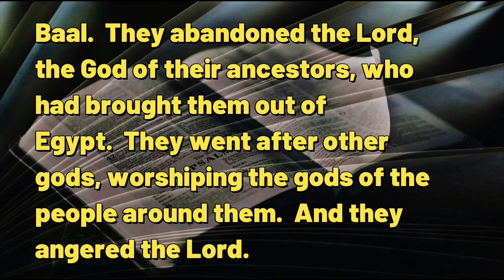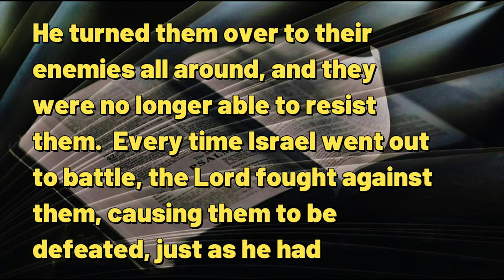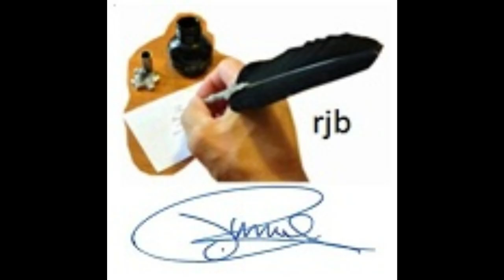111723 Judgments True and Just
A DAILY DEVOTIONAL -- exactly Four minutes & forty-five seconds of help for today's journey.